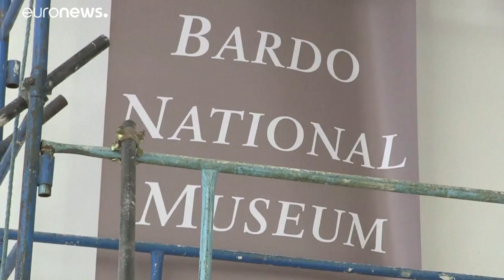Τυνησία: Ισόβια σε επτά τζιχαντιστές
Για τις φονικές τρομοκρατικές επιθέσεις του 2015…